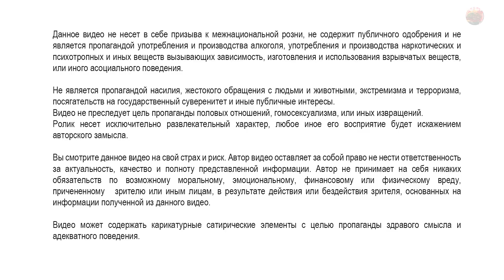Никольский ключ на дороге Аша - Сим и легенды связанные с ним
Никольский ключ или родник, ручей, расположен рядом с дорогой  Аша — Миньяр — Сим. Возле источника установлена небольшая часовня в честь Николая Чудотворца а вода из родника чистая и вкусная, считается, что в ее составе содержатся ионы серебра. Все в ролике от Клуба Интеллектуального Туризма.